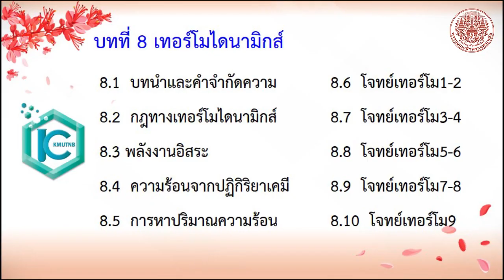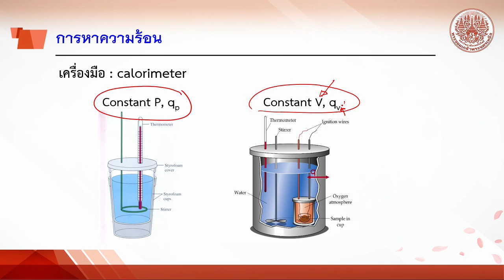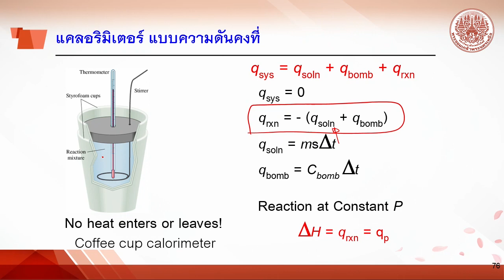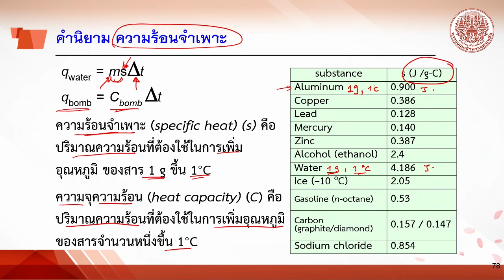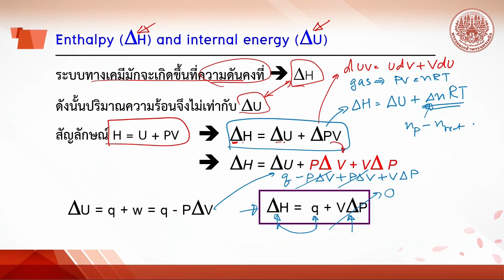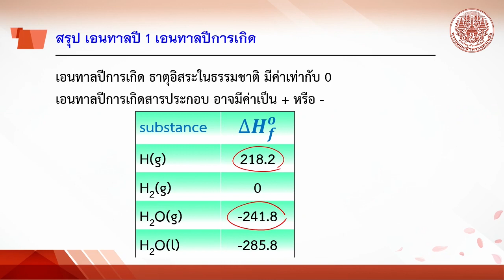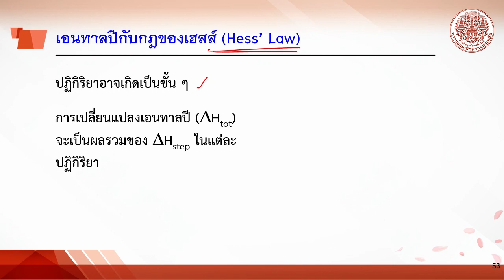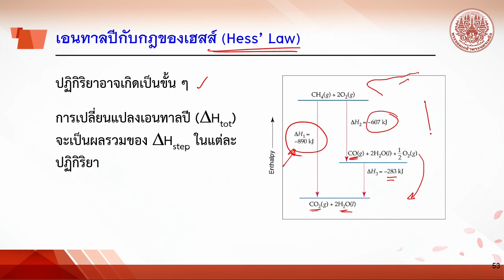8 5 การหาปริมาณความร้อน